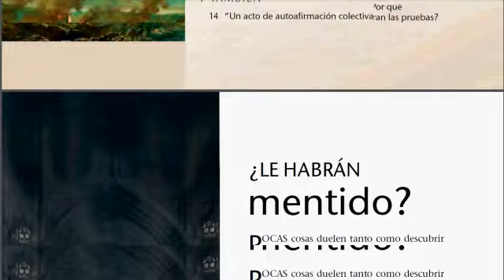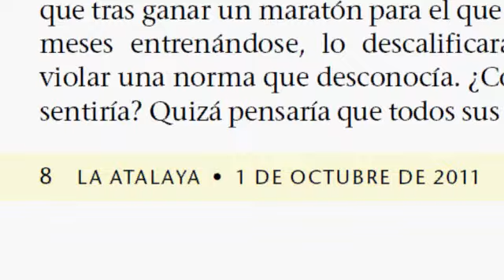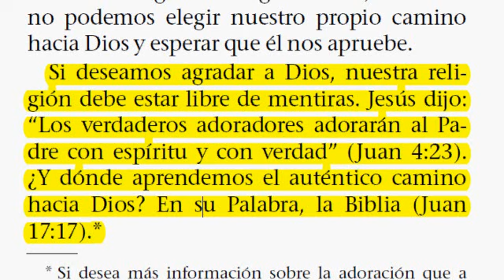Testigos de Jehová( Los TDJ son la religión verdadera porque no enseñan mentiras)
En la atalaya de fecha 1 de Octubre de 2011 página 8 la sociedad nos dijo como sigue:
Si deseamos agradar a Dios, nuestra religión debe estar libre de mentiras. Jesús dijo: “Los verdaderos adoradores adorarán al Padre con espíritu y con verdad” (Juan 4:23). ¿Y dónde aprendemos el auténtico camino hacia Dios? En su Palabra, la Biblia (Juan 17:17)..Pongamos a prueba si la Sociedad Watchtower de los Testigos de Jehová jamás han enseñado mentiras por el cual los hacen la única religión verdadera en la tierra.